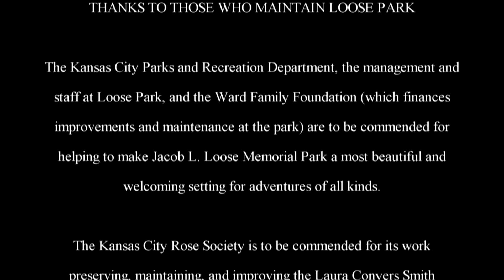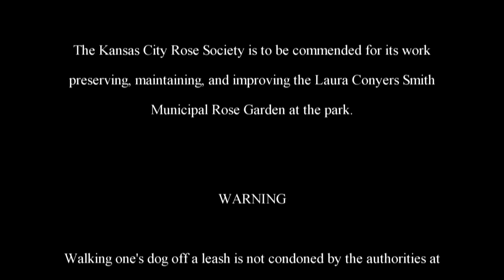The Adventures of Rasta Bowwow - Episode 194 - 11 29 2013